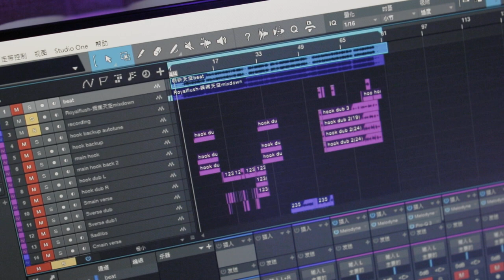Pocket RGB Lights for Filmmakers Versatile Lighting Solution 2